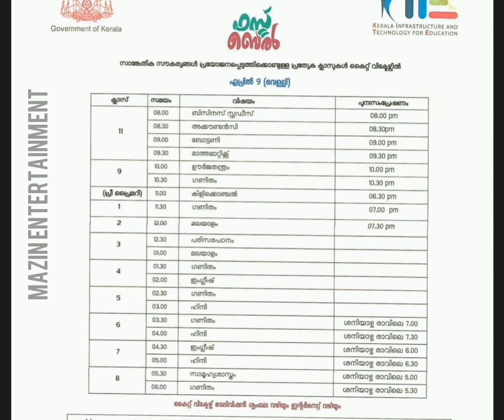FIRST BELL TIME TABLE 09/4/2021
time table